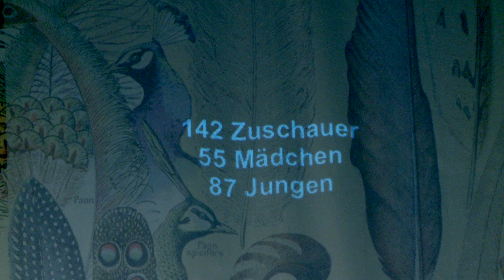THEATER STRAHL BERLIN: Am Ende ist man immer nur wer anderes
Ein Theaterstück über den Umgang mit Sexualität zwischen Freiheit und Regeln, Privatheit und Öffentlichkeit, Moral und Religion, Herkunft und Kultur.

Was ist erlaubt, was verstaubt, was, wenn wer glaubt? Wer, wenn nicht du, weiß, wer du bist?
Auf Plakatwänden, in Zeitschriften, in Film und Fernsehen oder Computerspielen - Nacktheit scheint kein Tabu mehr zu sein und jede_r glaubt zu wissen, wie es geht, die Sache mit dem Sex. Vier Schauspieler_innen stellen Fragen, die man sich nur schwer ehrlich zu beantworten traut. Sie begeben sich auf die Suche nach Geschichten hinter den Fassaden und nach dem Raum, in dem Anderssein möglich ist.